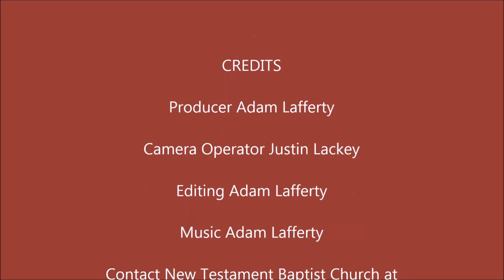Death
"Verily, verily, I say unto you, If a man keep my saying, he shall never see death." - John 8:51

PHYSICAL ADDRESS
805 Natcor Drive